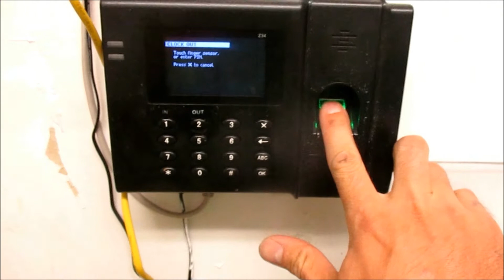The End of Granny B's Classic 2nd Shift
After probably the best year I had with the company the 2nd Shift (Night Shift) is finally over with. Here is the final punch out as I ride off into the uncertainty that will be the following weeks.